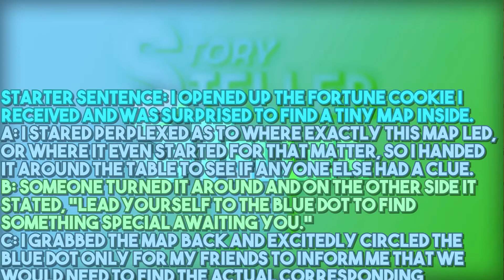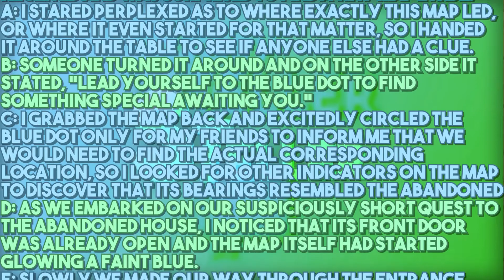A Story Where You Must Find A Hidden Treasure 📚 STeller Season 2 (Part 14.1)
In STeller Ep.14.1 there's an imposter sentence among our 8 sentences made by our 3 contestants. The 3 contestants need to figure out which sentence was written by the imposter.

ABOUT MYSELF:
I'm Little Luigi. I have youtube competition videos where viewers participate to win Little Luigi Points and I also make gaming videos.